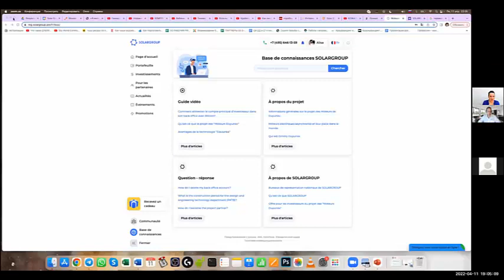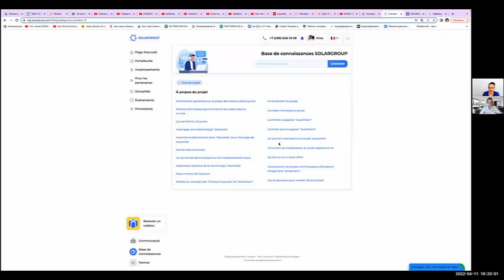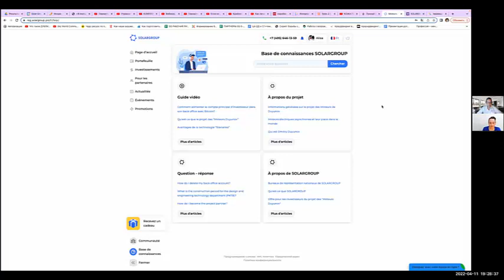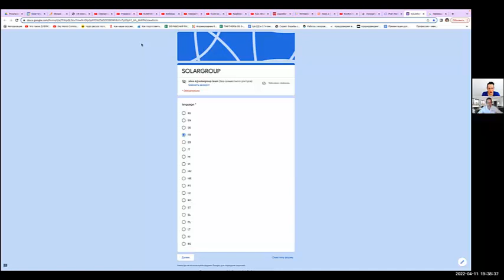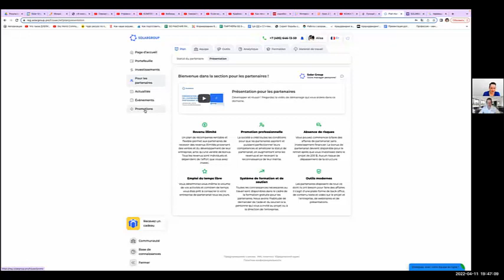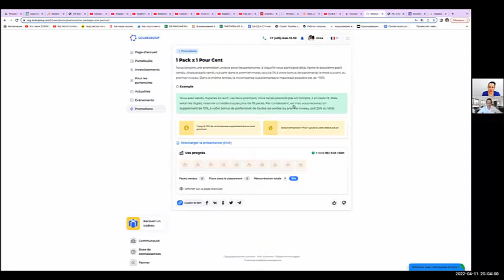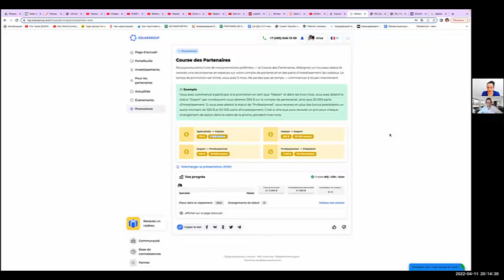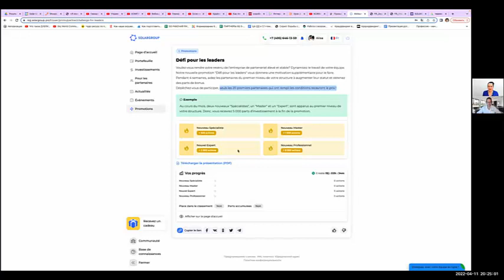Webinaire SOLARGROUP du 11 04 2022 avec Alisa KUZNETSOVA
REPLAY du webinaire pour les leaders SOLARGROUP !

L'invitée spéciale au webinaire de SOLARGROUP en Français du Lundi 11 Avril 2022 était Alisa KUZNETSOVA - responsable du réseau de partenariat de SOLARGROUP.

Alisa a parlé de son expérience professionnelle, des opportunités de partenariat de SOLARGROUP et de la façon d'utiliser les promotions pour des activités de partenariat efficaces.

Le webinaire sera utile à tous les participants au projet des "Moteurs Duyunov", mais en particulier aux leaders qui veulent progresser dans le partenariat et gagner de l'argent rapidement.